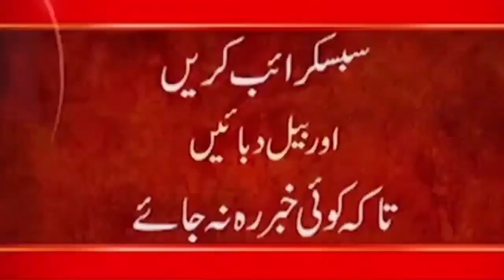👉 Shocking News | American Girl Undress in front of Taliban | Emotional Reaction by Dr Zakir Naik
24ARNews News is Pakistan’s Number 1 News channel known for its quality programs and authentic news. It is Pakistan’s most trusted channel that not only cover news and updates related to Pakistan, but also from around the world.